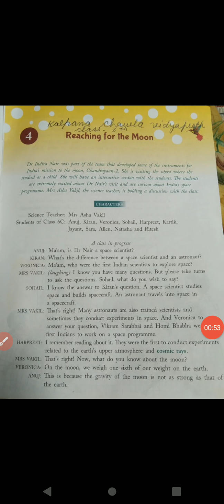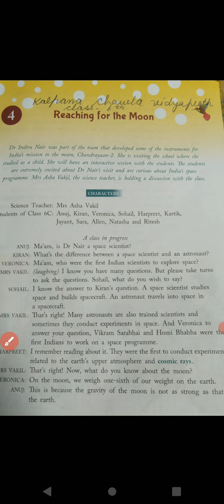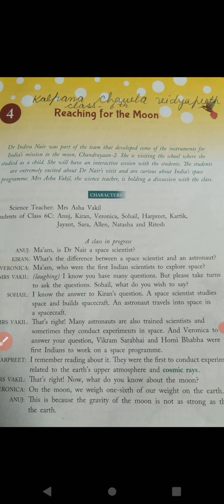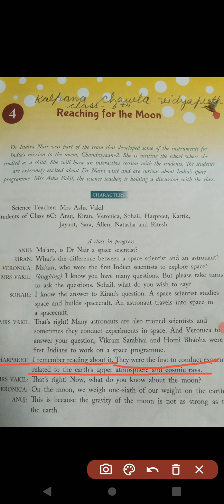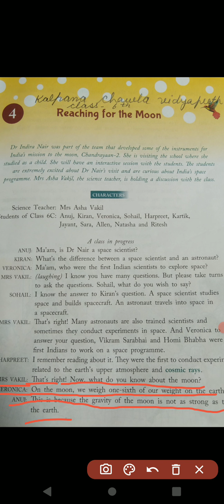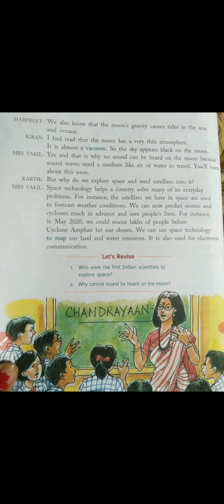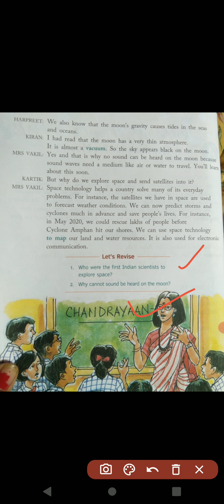6th ch. 4 Reaching for the Moon.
detailed information about Moon and famous astronauts.